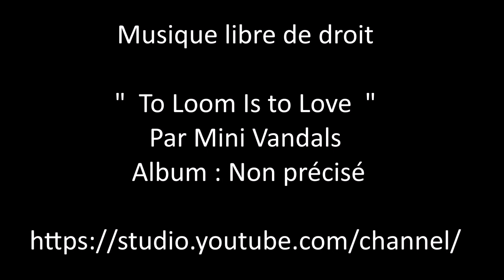Philippe Parrot : Alphabet poétique musicalisé : " Af " écrit le 20/03/2022 Quand la vie s'en va...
Nombre de vues de ma chaîne au 20/03/2022 : 42 054 !

Bonjour.
En terme de visibilité sur YouTube, le seuil à atteindre est de 1 000 abonnés. Avec seulement 146 (merci à eux !), j'en suis encore loin... Alors, si vous appréciez mes mots, soutenez-les ! Merci.
Titre :  To Loom Is to Love
Auteur : Mini Vandals
Album : Non précisé